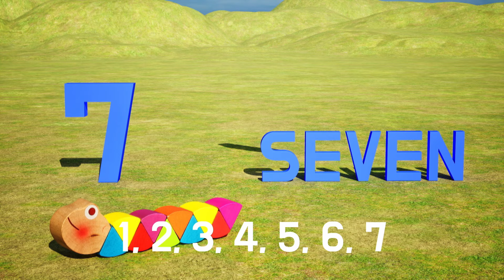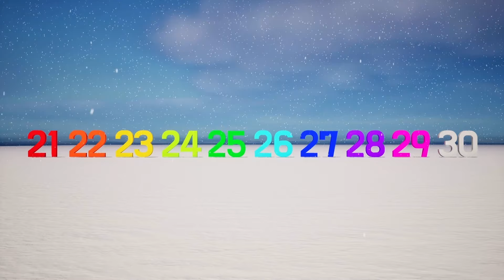Let's Learn Numbers 1 - 30 _Remastered | Kids TV ABC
Let's Have Super Fun
Counting and Learning Numbers

We'll Learn How to Spell, Count and Read!
This One is a Remastered Compilation
with Better Graphics and Sounds!

It's Super Fun to Learn Numbers
with Kids TV ABC